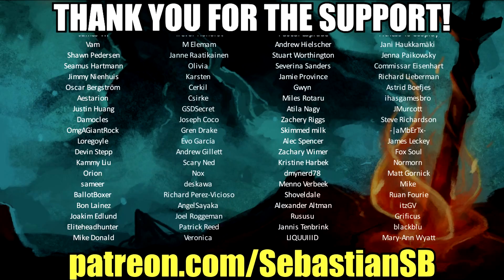Let's Play Papers, Please Part 6 (Patreon Chosen Game)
Game Description:

Congratulations.

For immediate placement, report to the Ministry of Admission at Grestin Border Checkpoint.